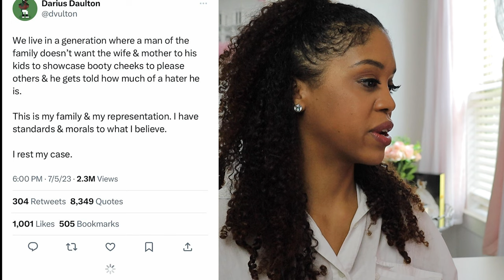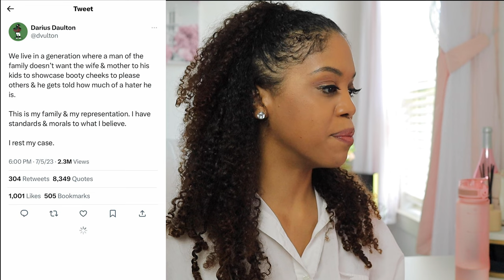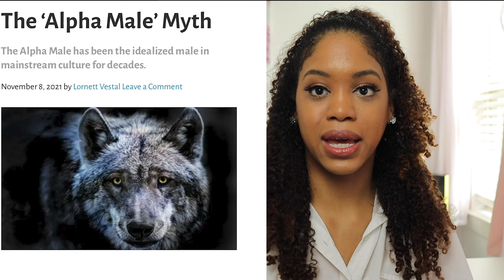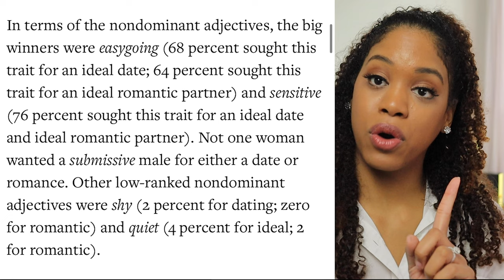Keke Palmer's Baby Daddy Darius Jackson BLAST her on TWITTER after she danced with Usher.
💎 Welcome Diamond Girls! 💎

Keke Palmer's Baby Daddy Darius Jackson blast her on Twitter for dancing with Usher at his concert. Signs you are dealing with a man who is intimidated by your success. How to deal with a jealous insecure boyfriend & the myths behind the Alpha Male. Traits women find attractive in a long term romantic partner.

💎 VIDEO CHAPTERS 💎
00:00 Introduction
00:48 Who Is Keke Palmer?
01:45 Usher's Concert
02:50 Darius's Twitter Rant
04:38 Keke & Darius's Relationship
07:25 The Alpha Male Myth
11:39 Men Who Are Intimidated By Successful Women
15:50 Envious Men
17:36 Nitpicking Flaws
19:01 Dont Celebrate Your Wins
19:14 Gossips About You
20:36 Doesn't Encourage You
22:05 How To Deal with a man who is jealous of your success

💎 About Devin Domino 💎
LOVE ADVICE, CELEBRITY GOSSIP, SELF IMPROVEMENT, MENTAL HEALTH AWARENESS & HIGH VALUE WOMEN!

I am your friend who you can get love, dating, travel & friendship advice from! Why are we called the Diamond Girls? Diamonds are associated with strength, love, purity, eternal beauty and health. We break down celebrity tea through logic and psychology for us to see what life lessons we can learn.